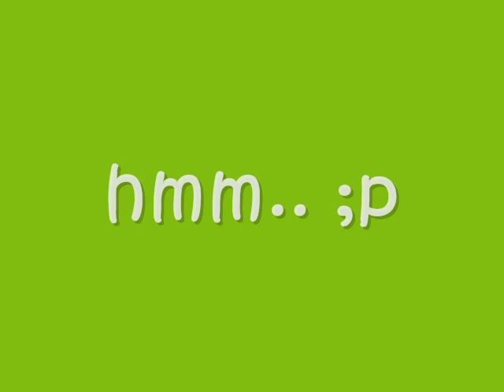Emo - Αλκιβιάδης Κωνσταντόπουλος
Στη Γλυφάδας τα βραχάκια τα σκαλάκια
εκεί αράζω με λοιπά μελαγχολάκια
νιώθω τα πάντα σκοτεινά πίσω απ' τη φράντζα
ψάχνω να βρω για να πηδήξω μια ταράτσα
Αυτός ο κόσμος άλλωστε δε με εκφράζει
κλείνω τα μάτια και ανοίγω-που είναι το γκάζι
αχ έλα βγάλε απ' τη μίζερη ζωή μου
απ' τη γραβάτα μου τη μαύρη τη ψυχή μου

Ας τη μαζέψουν τη χαρά από το δήμο
μη μου γελάς, μη μου κολλάς γιατί είμαι emo

Μάτια αναμμένα με απόγνωση και θλίψη
πίνω χυμούς απ' το ψυγείο που 'χουν λήξει
νιώθω μια πλήξη κάνω piercing στα χειλάκια
φοβάμαι μήπως μου την πέσουν καγκουράκια
Παντελονάκια με ασπρόμαυρη σκακιέρα
μ' απογοήτευση τη βγάζω όλη μέρα
αχ έλα βγάλε με απ' τη μίζερη ζωή μου